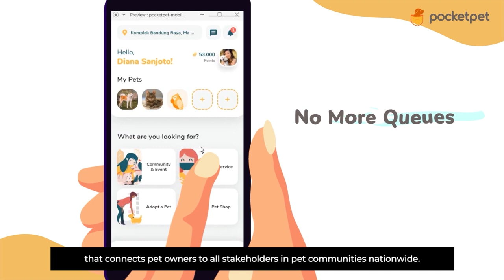Pocketpet - Application for your pets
Pocketpet | Indonesia

No more queues. No more papers. No more hassles. Pocketpet is an all-in-one application for your pets’ needs.